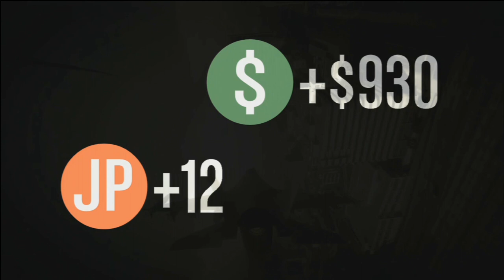FUNTAGE GTA V: Les détraqués à Los Santos #4 ''La Solitude''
▬▬▬▬▬▬▬▬▬▬▬ஜ۩۞۩ஜ▬▬▬▬▬▬▬▬▬▬▬
▓▓▓▒▒▒░░░DESCRIPTION SILLY BOYS ░░░▒▒▒▓▓▓
▬▬▬▬▬▬▬▬▬▬▬ஜ۩۞۩ஜ▬▬▬▬▬▬▬▬▬▬▬

Bonjour a toi chers internautes, et voici ma dernière création.
Gta V Les détraqués a Los Santos est enfin disponible. Toujours pareille c'est un condensé de délire sur GTA, Cascade,Connerie,Troll .

Si l'envie vous  vous prend de partager un moment avec la silly crew sur gta Online (Jouer avec nous).Il est fortement conseillé  de:

-Partager nos vidéo en Utilisant le logo facebook ou twitter situé sous la vidéo (Pour que je puisse voir qui a partagé)
-Liker notre page facebook et nous donner votre pseudo PSN sur skype (pseudo skype SillyKone)

Attendre la prochaine rencontre abonné ! ou me rejoindre quand je suis en partie public ne pas me spammer pour me demander de jouer avec vous
Cela ne s'appelle en aucun cas du chantage. Faites un pas vers moi je fais un pas vers vous,vous me faites plaisir je vous fait plaisir.

BONNE VIDEO

N'hésite pas d ire ce que tu as pensé de la vidéo avec un commentaires construit SVP

BON VISIONNAGE A VOUS SALUT.